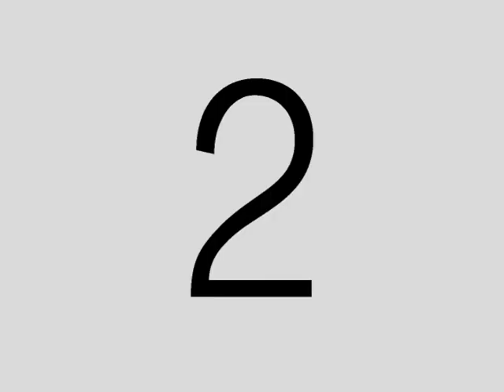Los Hijos de la Guayaba Programa Ocuituco Parte01